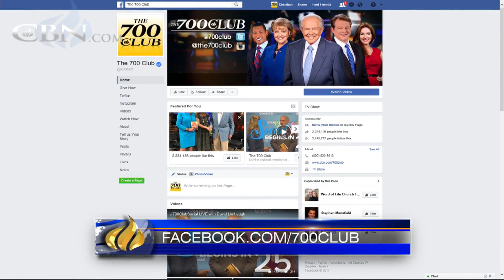Overcoming the Fastest Growing Autoimmune Disease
Author Dr. Izabella Wentz shares how she overcame Hashimoto's thyroid disorder, the fastest growing autoimmune disease.